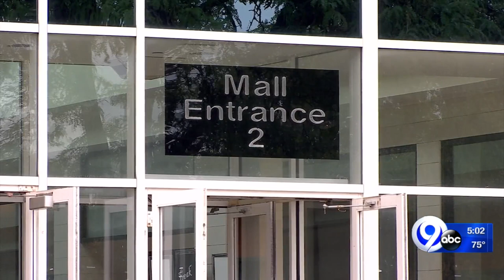ShoppingTown Mall to become District East